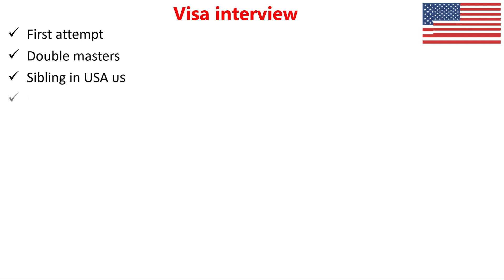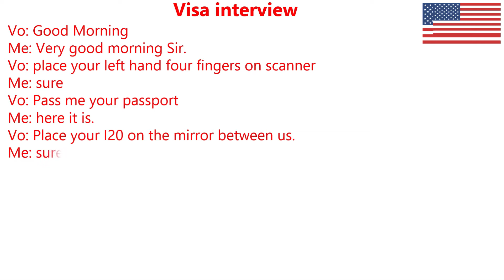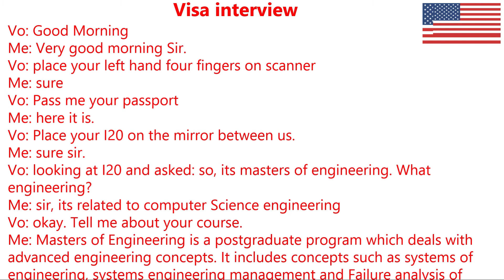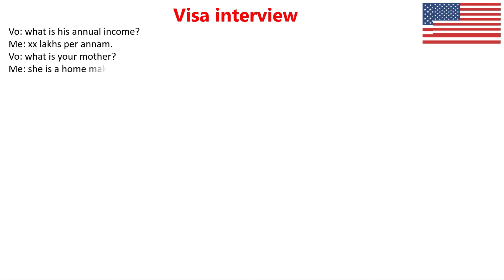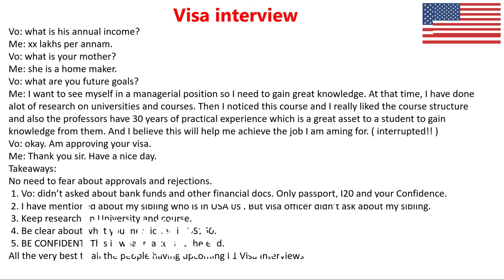F1 VISA INTERVIEW EXPERIENCE |13 DECEMBER 2021 | F1 VISA INTERVIEW QUESTION ANSWER | USA STUDY VISA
👉👉PDF - KOLKATA CONSULATE INTERVIEWS JAN 2021-DEC2021

TELIGRAM CHANNEL
F1 VISA EXPRIENCE AND UPDATES